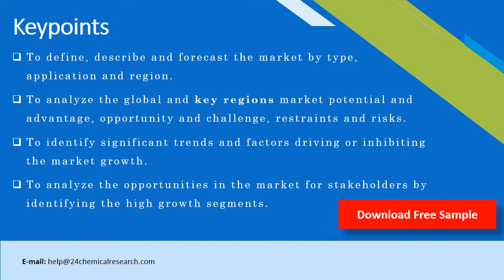Serpentinite Market Research Report 2020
Serpentinite is a metamorphic rock that is mostly composed of serpentine group minerals. Serpentinite group minerals antigorite, lizardite, and chrysotile are produced by the hydrous alteration of ultramafic rocks. It is widely used in fertilizer, refractory, solvent for metallurgy, building materials etc.In the downstream application of serpentine, fertilizer is its downstream market.